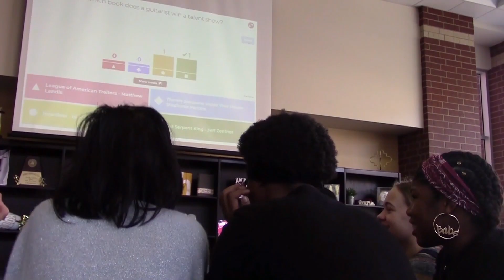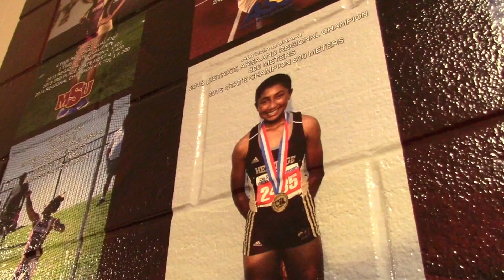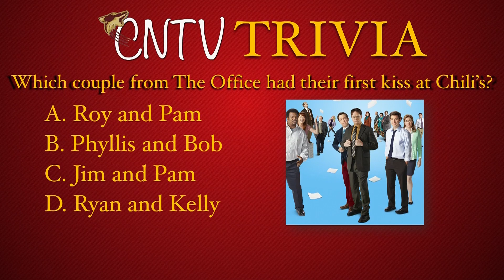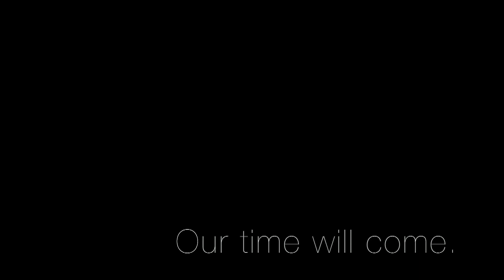Coyote Nation TV-November 1, 2018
Find out how three cross country seniors are preparing for their state competition and how you can win free food.